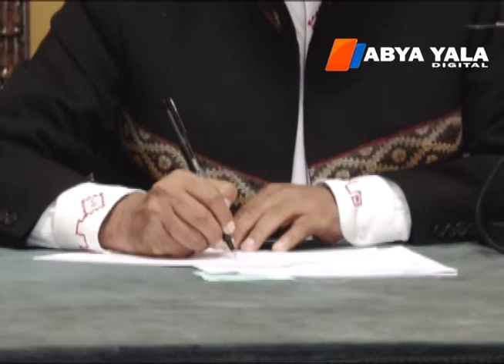Presidente Evo Morales califica al 2017 como exitoso y afirma que 2018 será mucho mejor